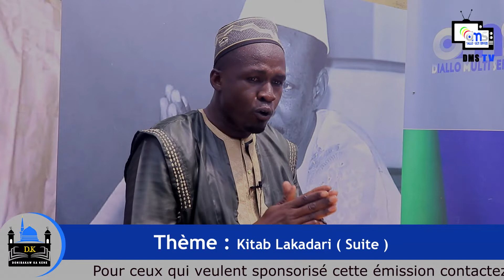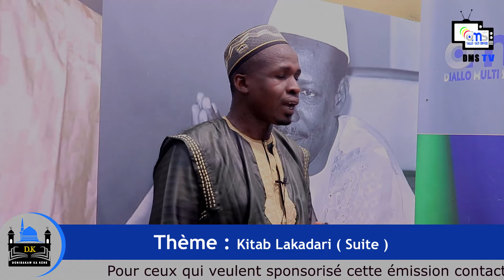DONIBAW KA KENE- Thème : Kitab Lakadari (SUITE)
Émission : Religieuse
Présenté par Oustaz Aziz Doumbia
Thème  :Kitab Lakadari
Invité :  Souleymane Camara
Production : DMS PROD